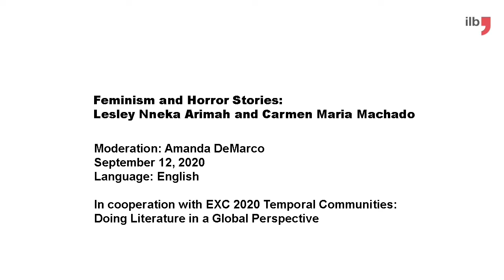Feminism and Horror Stories: Lesley Nneka Arimah and Carmen Maria Machado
Two authors under 40 who have both submitted award-winning collections of stories. Their stories tell of the everyday life of young women in Nigeria and the USA. Beyond a purely realistic depiction, the texts incorporate elements of fantasy and horror. Bodies are exposed, injured, and disappear. A virtual encounter and a conversation about storytelling on the border between horror and feminism.

Moderated by Amanda DeMarco.